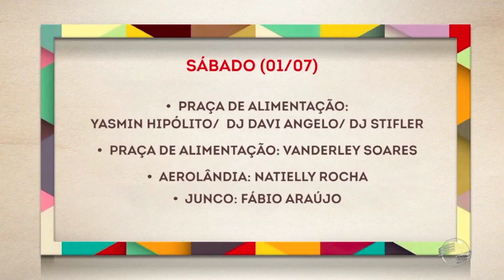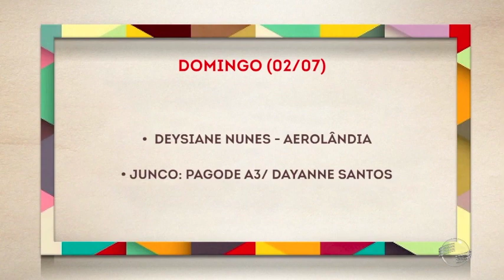Muita música e diversão nas dicas de Aline Alves no Notícia Cultural